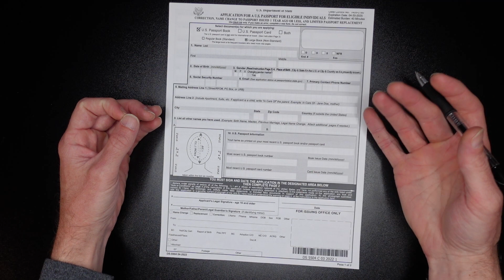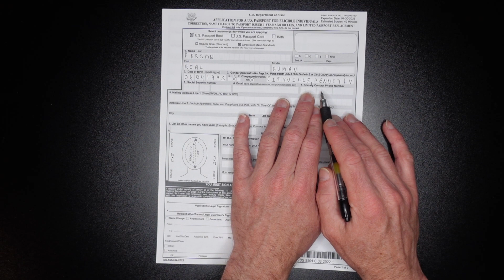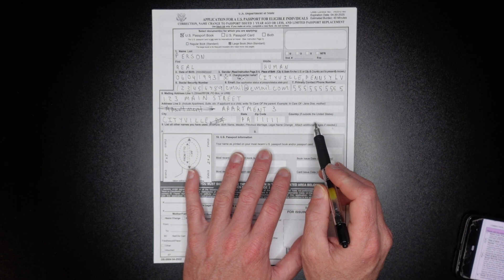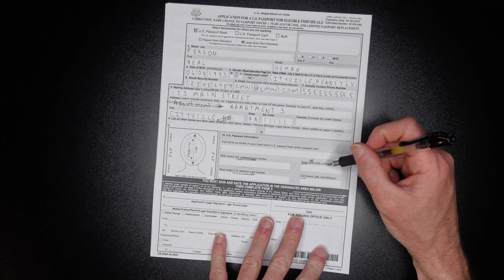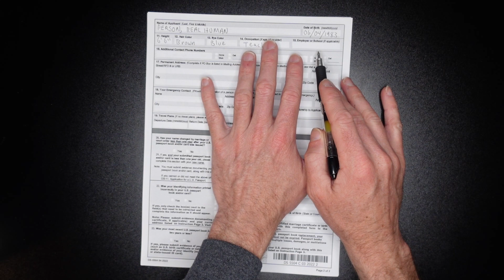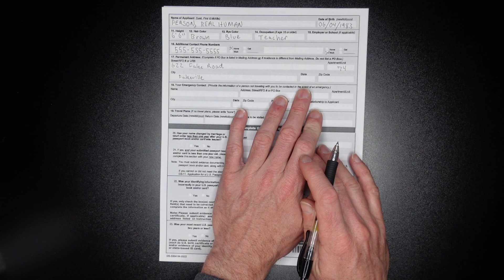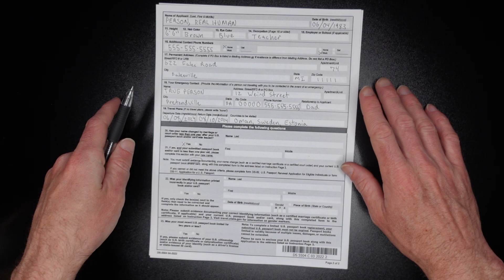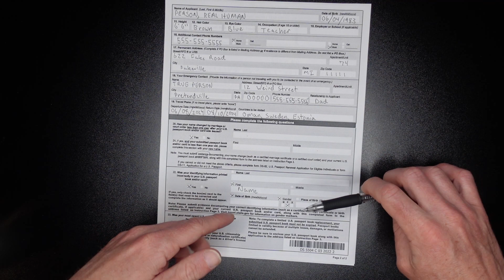How to Fill Out Form DS-5504; Application For a USA Passport for Eligible Individuals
If you need data or name changes or you had a limited validity passport, and you want to get a new passport, then you probably need to fill out DS-5504. Let's apply for a USA passport using this form and make sure you only use black ink when filling out DS-5504.